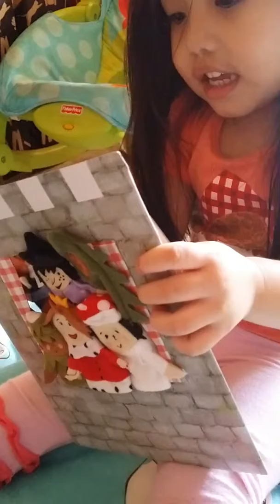Her new puppets from IKEA - JATTELITEN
Date : 22nd November 2015
Dhiya Malaeka Mohd Hafiz : 2yrs old toddler

She got early birthday present from Uncle Farhat today.